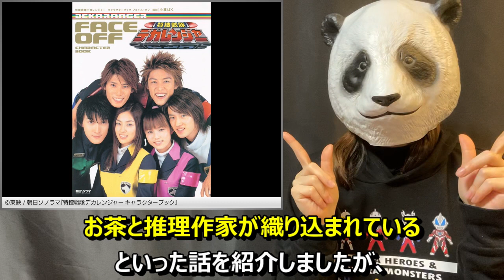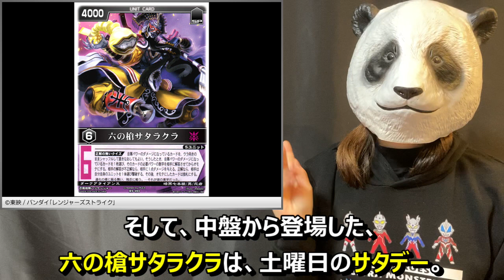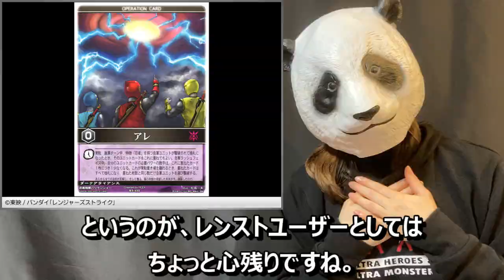【解説】特撮ネーミング解題！ part1【天高生徒の昭和ライダーネタ／ジャカンジャ暗黒七本槍の曜日ネタ／ジード登場人物のSF作家ネタ】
ウルトラマン、仮面ライダー、スーパー戦隊などの特撮作品における、登場人物・敵キャラクターなどのネーミングに仕込まれた小ネタを解説する動画の第1弾です。

【解説事例】
・天ノ川学園生徒の昭和ライダー関係者ネタ（仮面ライダーフォーゼ）
・ジャカンジャ暗黒七本槍の曜日ネタ（忍風戦隊ハリケンジャー）
・『ジード』登場人物のSF作家ネタ（ウルトラマンジード）

▼関連動画
特撮キャラの名前ネタ解説！【ゴレンジャー他戦隊シリーズ・仮面ライダー部・園咲家等】